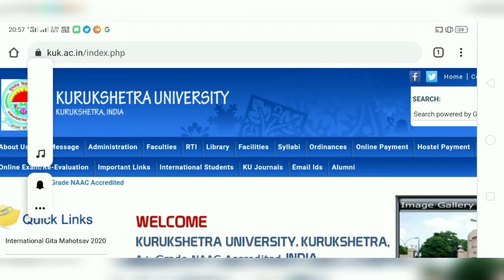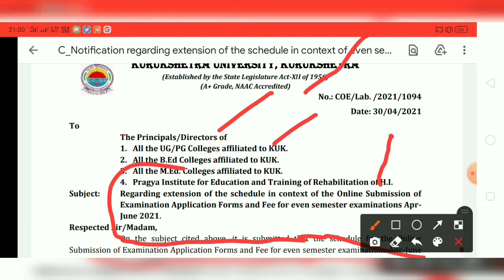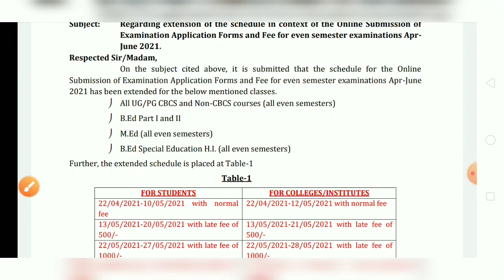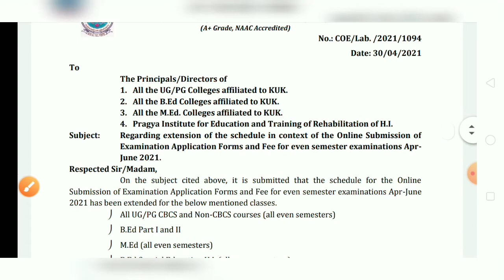KUK Online Form Filling Last Date Extended || Good News || Official notice out